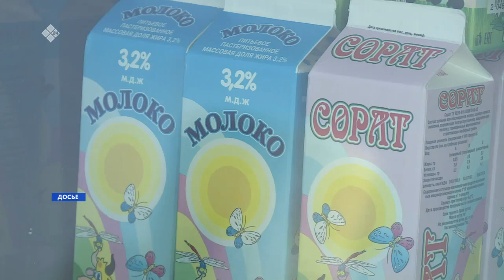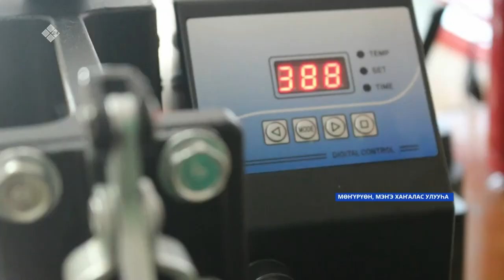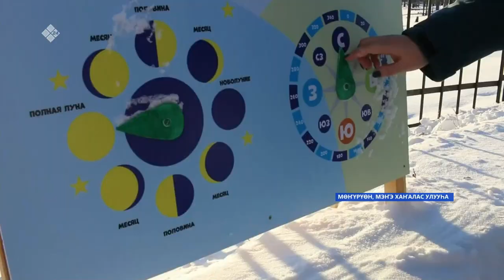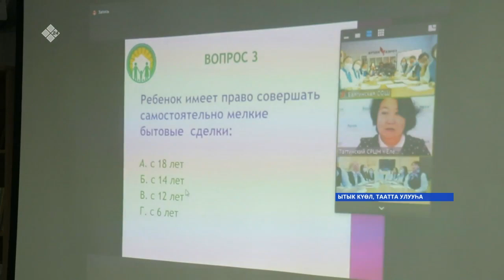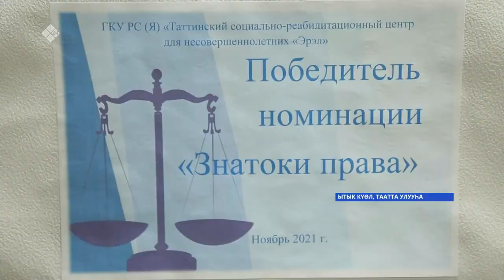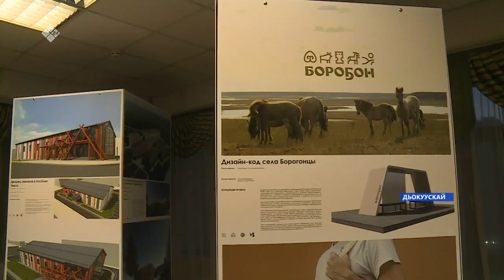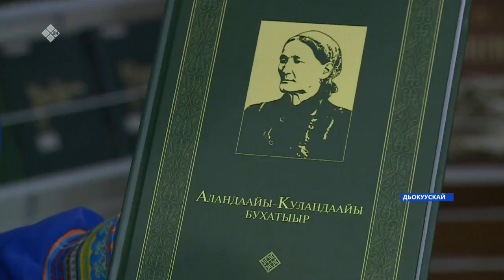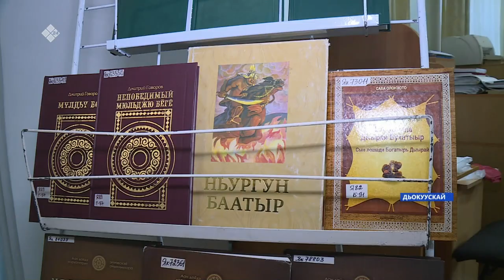«Саха сирэ» информационнай биэрии. Сэтинньи 22 күнэ 18:00ч.